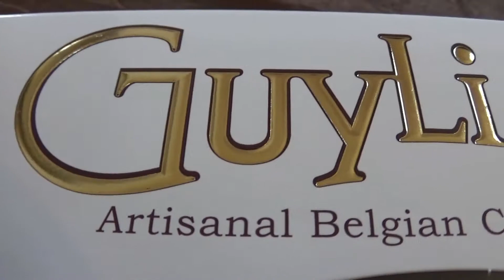Tasting Belgium: Guylian Artisanal Belgian Chocolate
Goedendag Stalkers,

I’m Kathryn DeSinaasappelen and today I’m Tasting Belgium by trying Guylian Artisanal Belgian Chocolate.

This chocolate is sponcers Project Seahorse. Project Seahorse and Guylian agree on the importance of seahorses as a sign of quality – whether it's for healthy coastal seas or fine Belgian Chocolates.

Since 1999, Guylian has donated over CAD $2.5 million to support their work. Besides this financial contribution, Guylian helps raise awareness around the world by targeted outreach activities, such as seahorse photo competitions and exhibitions, school education programs, and other promotional activities.

They also include conservation messages on the millions of boxes of Guylian Belgian Chocolates sold worldwide every year, on their website and through their social media.

Project Seahorse is a marine conservation group dedicated to securing a world where marine ecosystems are healthy and well-managed.

~KD